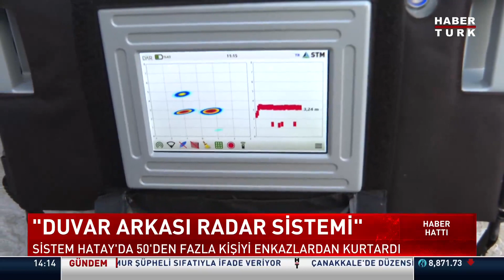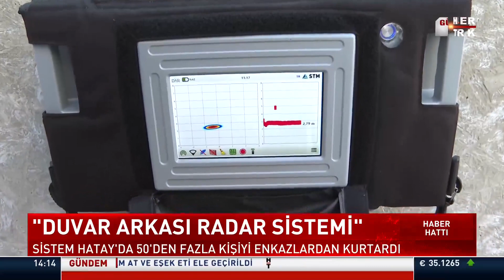Hayat kurtaran yerli duvar arkası radar sistemi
Sistem, Hatay'da 50'den fazla kişiyi enkazlardan kurtardı.